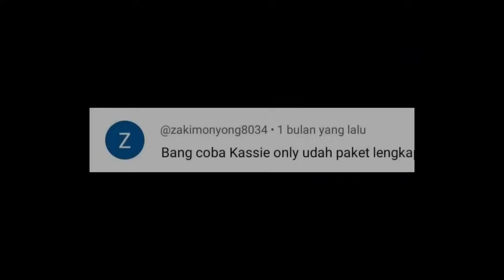NAMATIN Akun Baru FREE FIRE ke Rank Master Kuning tapi KASSIE Only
Bismillahirrahmanirrahim
assalamu'alaikum cuyy

seperti biasa ya, di video ini aku namatin  ff sesuai request dari kalian ya , tonton video ini sampai selesai ya...

EDIT      : CAPCUT